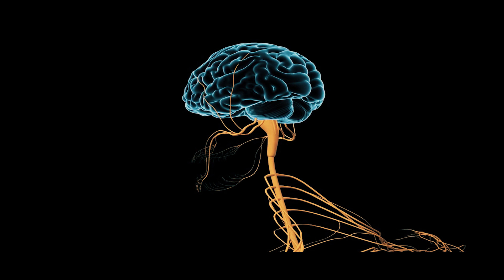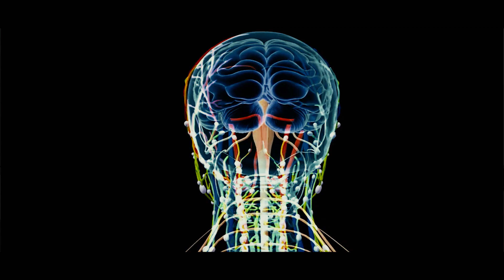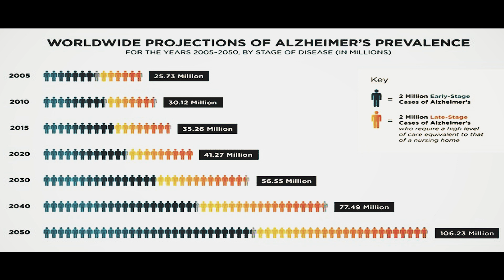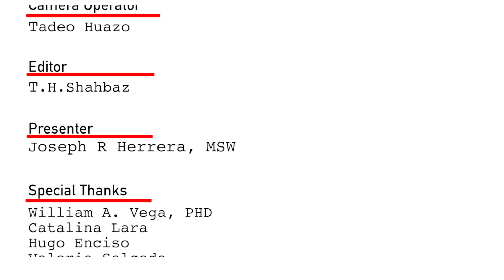Alzheimer's Impact on Families and Communities.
Learn about Alzheimer's, the disease and how it impacts our family and our community.. Please participate in clinical studies to find a cure.